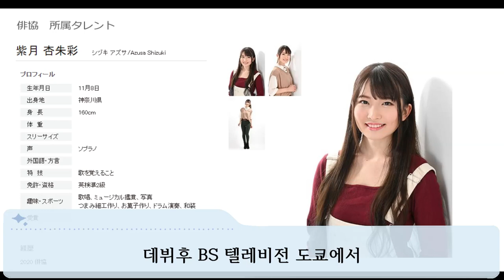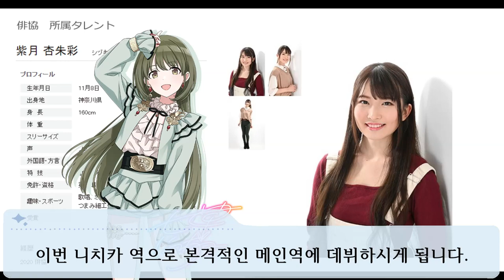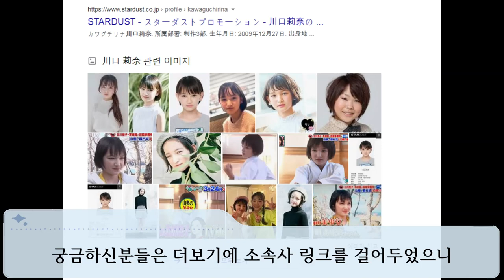[SHHis]신아이돌 3인의 성우 공개! [THE IDOLM@STER SHINY COLORS]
00:00 인트로
00:28 시즈키 아즈사
01:07 야마네 아즈사
02:01 카와구치 리나
02:57 마무리